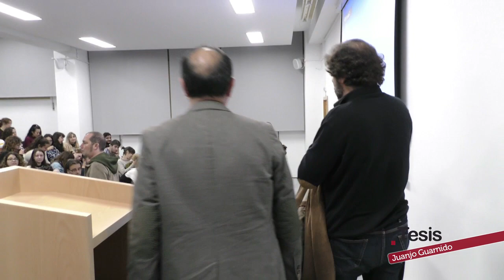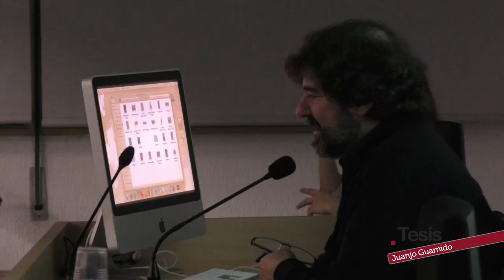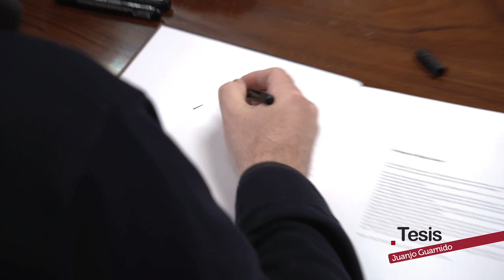JUANJO GUARNIDO, DIBUJANTE DE CÓMICS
Juanjo Guarnido es autor de cómics y con amplia experiencia como animador. Estudió Bellas Artes en la Universidad de Granada. Se traslada a Madrid para trabajar como animador en un estudio que colaboraba con Disney. Esto le abre las puertas en los Estudios Disney de Paris, donde participa en largometrajes como El Jorobado de Notre Dame, Hércules, Tarzán, Atlantis y El Planeta del Tesoro. Vuelve al comic de la mano de Juan Díaz Canales y juntos crean Blacksad, las aventuras de un investigador privado con cuerpo de gato. El cómic obtiene el Premio Eisner a la Mejor Edición Norteamericana de Material Internacional. En 2014, le conceden el Premio Nacional del Cómic.